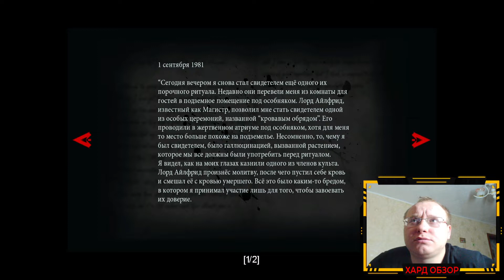Them and Us. Возращения в особняк. #8.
В общем попадаем в темницу под башней там мы видим ретуальный знак и наша главная героиня видит прошлое т е она вспоминает что было после аварии и за что ее посадили и на лифте попадаем с нова в Особняк так сказать в обновлённый новые локации новые противники и так далее с новыми загадками .
Them and Us